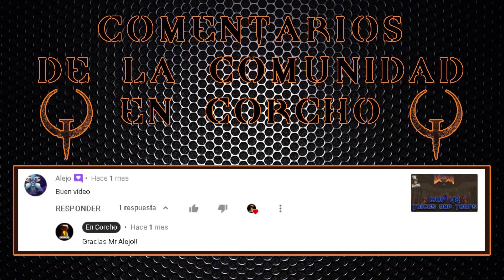Quake 1.5 - E4M1 - The Sewage System - Dark Places - Secretos 100% (All Secrets) - En Corcho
Aquí te dejamos todos los secretos de Quake 1 - MOD QUAKE 1.5 HD - Dark Places - Episodio 4 Mapa 1 E4M1 The Sewage System.
Este es un nivel secreto que solo existe en el MOD QUAKE 1.5